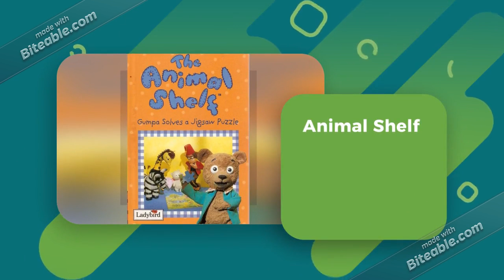Cartoons Part 18